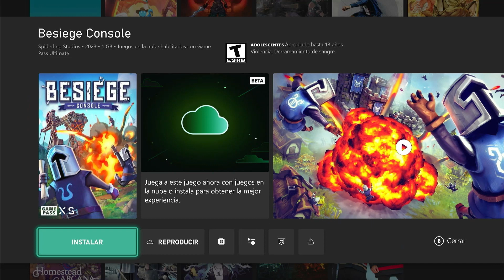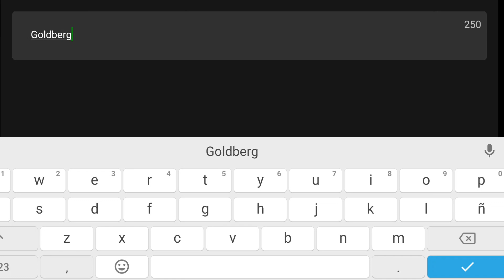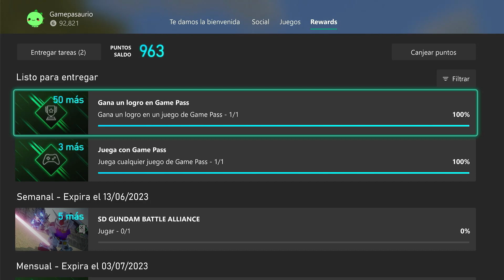🏆LOGRO FACIL TACTIL #10👆BESIEGE CONSOLE: Rube Goldberg, Rolling Rocks